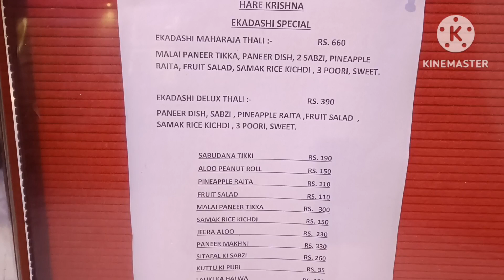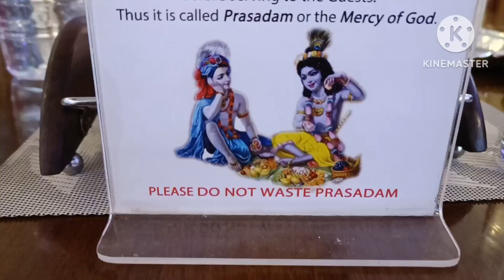फागुन मास विजया एकादशी 16 फरवारी को हे, इस्कॉन मंदिर ग्रेटर कैलाश govindas resto best akadashi thali